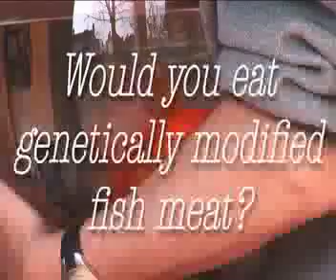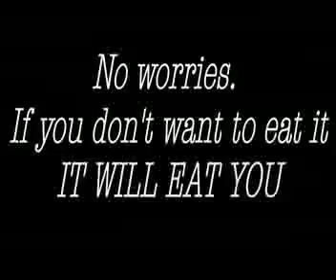GM FISH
A very special gold fish with some unusual new genes is playing Dr Jawkill and Mr Tyde.

To be eaten or not to be eaten is that the question? For more than a decade we have been scared of eating genetically modified food but for several millennium or ancestors have played with nature original genetic make-up by selecting crops (Wheat, Corn, Rice. ) and domesticating wild animals (Cows, Pork, Chicken, Dogs...). Obviously modern techniques allow much more and the injection of new genes into old plant or animal cells has taken us into another evolution dimension. Now the sky is the limit but is it, maybe the bottom of the sea is the new frontier. Who eats who might be the next fundamental question.